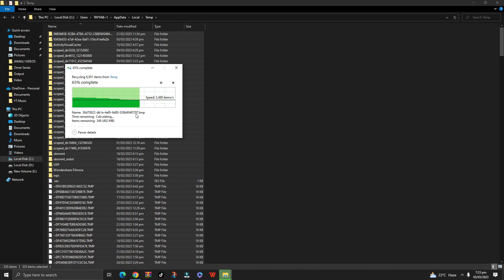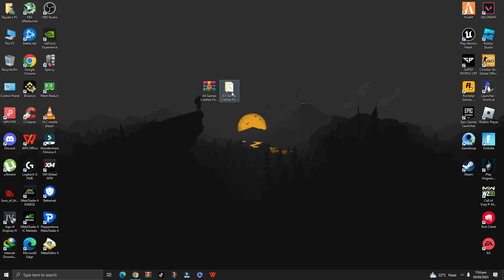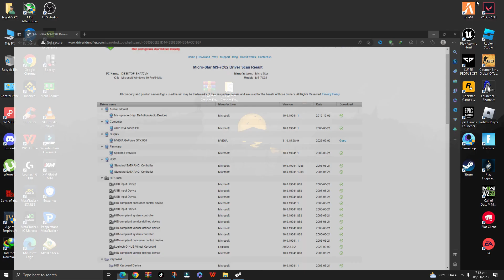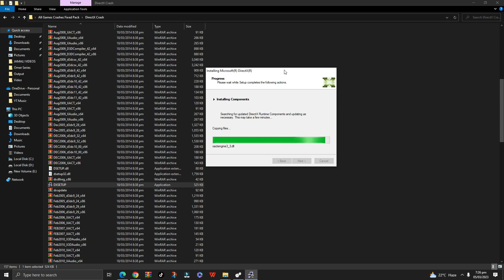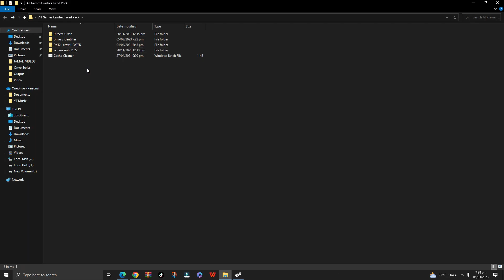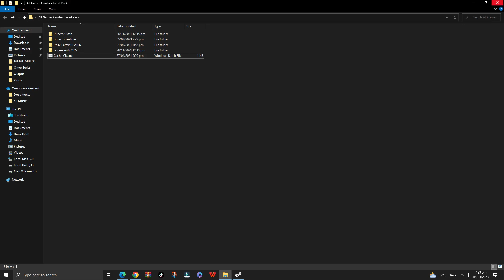How To Fix The Finals All Crashing & Not Launching - Graphics Card & Directx Error and Black Screen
This video helps fix common gaming problems that happen during important gaming times, like finals. It deals with issues such as game crashes, graphic card errors, DirectX problems, stuttering gameplay, and black screens. I'll show you easy ways to solve these problems step by step. You'll learn how to make your gaming experience smooth, especially during crucial moments. Join me to make sure your gaming finals happen without any interruptions!

▬▬▬▬▬▬▬ 🔽  All Games Optimizer Links  🔽▬▬▬▬▬▬▬▬

My Computer (PC) Specs:

Operating System
 Windows 10 Pro 64-bit
CPU
RAM
 16.0GB Single-Channel Unknown @ 1066MHz (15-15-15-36)
Motherboard
Graphics
 Generic Non-PnP Monitor (1920x1080@60Hz)
 2047MB NVIDIA GeForce GTX 950 (MSI)
Storage
 238GB Netac SSD 256GB (SATA (SSD))
 931GB Western Digital WD10E (SATA )
Optical Drives
 No optical disk drives detected
Audio
 High Definition Audio Device